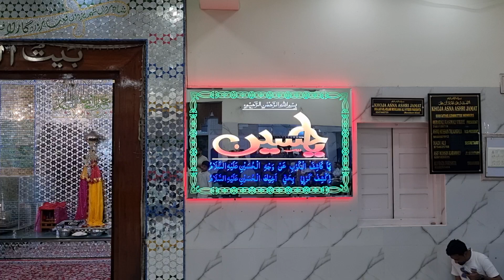Noha-Jigar ko Thame Sab| Athar Hussain sb | Majlis e Barsi Ahsan Shikarpuri at Baitul Qayam Hydrabad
___🥀Bismillah - Yaa Ali Madad🥀 __

        N MAJALIS E BARSI 2024
 ▶️Ustad Ahsan Shikarpuri Sb

Video : @AbbasRazaShikarpuri

Ba Muqaam :  Bait-ul-Qayam Haydrabad.

Ba Tarikh :  12/11/ 2024 Jamadiul Awwal

➡️broadcast+Live :🔴Ayyam e Aza 🚩 2024 | 1446

➡️Note :- Watch Latest Videos & Listen All:-

➡️Gulam Abbas - Connect to Facebook

#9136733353 Plz Only Massage No Calls 🙏 Maruza _AbbasRazaShikarpuri!